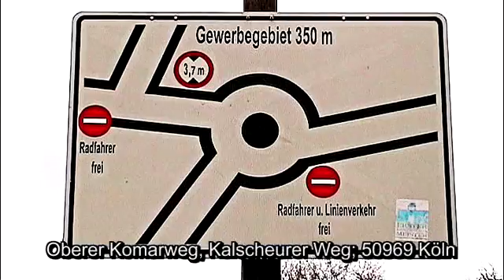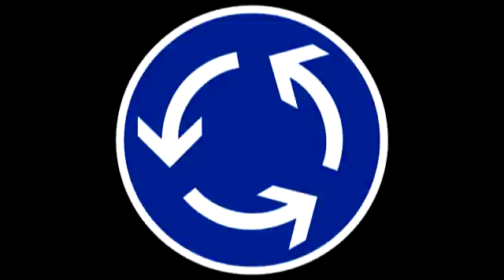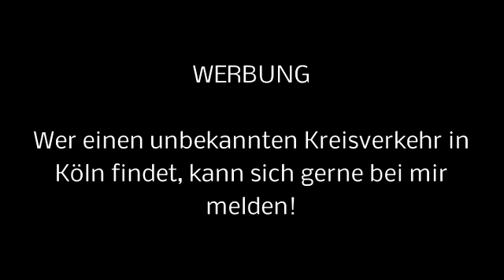Kreisverkehre in Köln – 12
Besucht wurden in Köln Kreisverkehr. Jeder Kreisverkehr ist ein Unicum, jeder Kreisverkehr ist Unterschiedlich und Einzigartig.
Vorlagen: wiki. Openstreetmap.org
Sound: salamisound.de